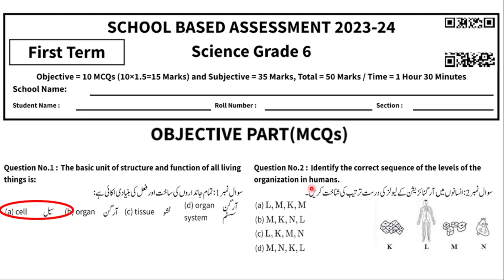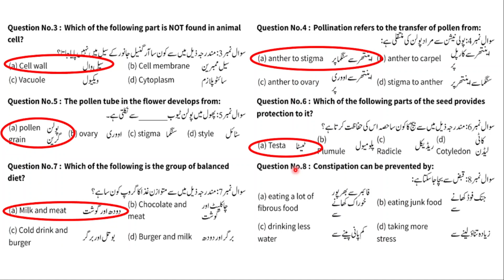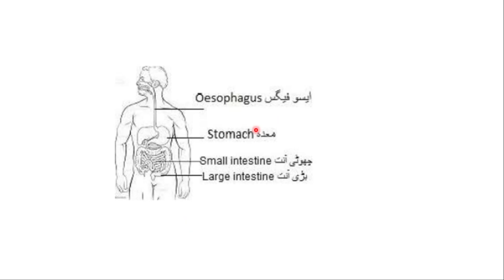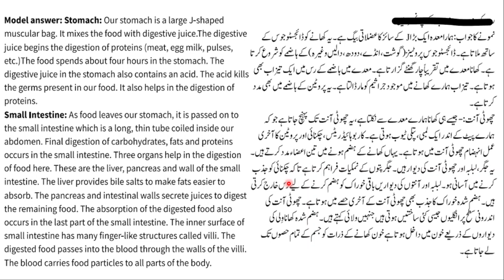Class 6th Science Paper School Based Assessment 2024 | SBA First Term paper 6th Class | PEC Grade 6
Class 6th Science Paper School Based Assessment 2024 | SBA First Term paper 6th Class | PEC Grade 6th

Related Search
6th class Science School based assessment
1st term pec 2025
1st term paper Science pec 2024
6th class school based assessment 2024-25
6th class school based assessment 2024-25 first term
6th class Science School based assessment first term
English 6th grade
Science th class school based assessment first term
6th class school based assessment first term
Science 6th class school based assessment first term
Science 6th class school best assessment first term
First time paper 6th class Science School based assessment
Science School based assessment 6th class first term
6th class school based assessment Science 1st term
First time school best assessment 6th class Science paper
Science first time school assessment 6th class
6th class paper general science School based assessment 1st term
General science first term 6th class school based assessment,
6th class general science paper first term School based assessment
6th class school based assessment
6th class school Based Assessment 2024
6th class school Based Assessment 2024 science,
6th class Science school Based Assessment 2024
6th Class SBA 2025 math
6th class school Based Assessment 2024
6th Class Science Guess 8th Science guess 2024 Original 2025
6th Science original paper 2025
PEC Paper 6th
6th Class Science Board Original Paper 2024
6th class Science guess paper 2024
SBA First Term papers 6th Class
Pec 6th Class Science Guess Paper 2025
6th class pec Science guess paper 2025
6th class Science paper pattern 2025
6th class all punjab board Science guess 2024
6th class Science past papers 2024
6th class Science guess paper 2024 new
6th Science board paper 2025
6th Class Science guess 2025
Bise kpk 6th Science guess 2024
Bise lahore 6th Science guess 2024
Dear Students,Science guess paper 2025 7th class
Science guess paper 6th class 2024 December Test 7th Class